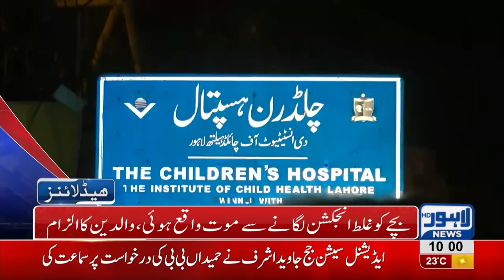10 AM Headlines Lahore News HD – 26 October 2018